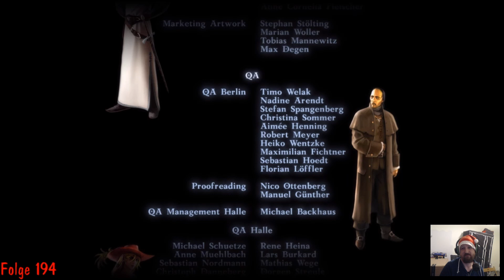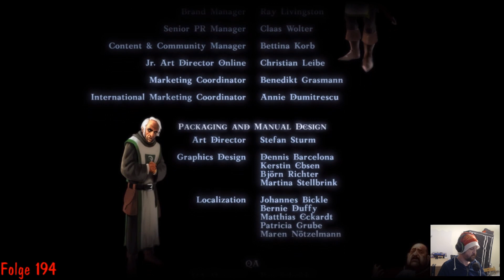DRAKENSANG-Am Fluss der Zeit #194 --Ein friedliches ENDE--(SPIELENDE)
Heyyyhouuu meine lieben Leute von heute es geht weiter mit der letzten FINALEN FOLGE von DRAKENSANG-AM FLUSS DER ZEIT :-) Wir besiegen Kaltenschwein und das Spiel ist zu ENDE :-) Es gibt aber natürlich auch eine Zeit danach und weitere let´s plays von diesem Spiel in einer extra Playliste :-) Seid gespannt :-)